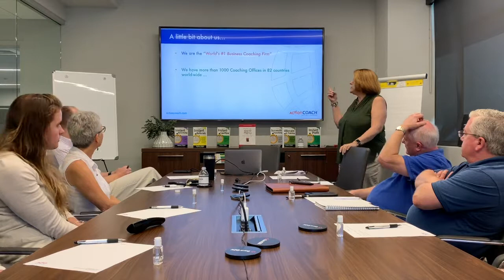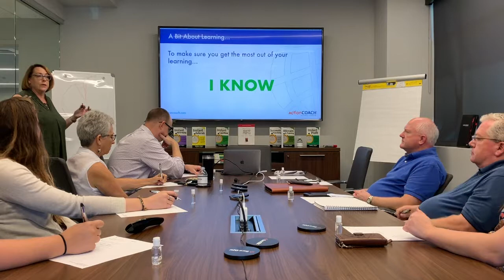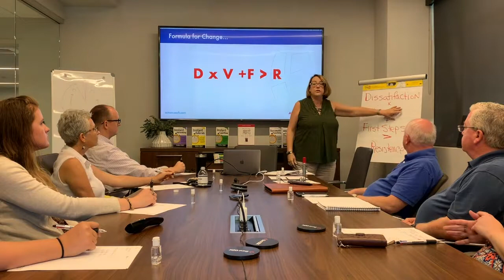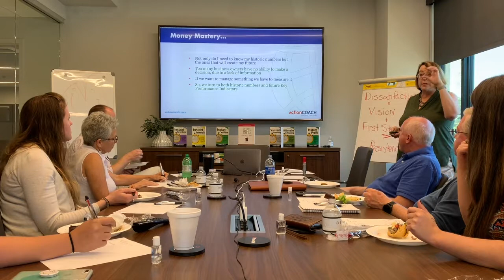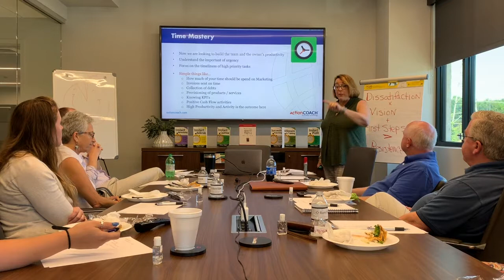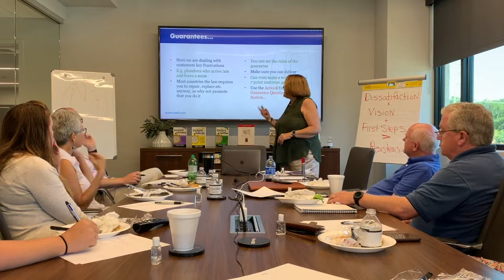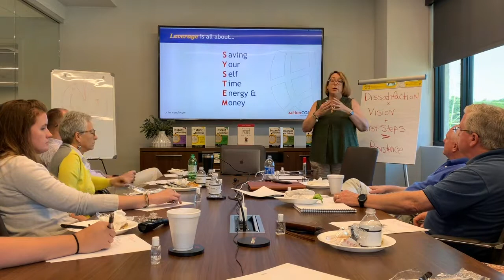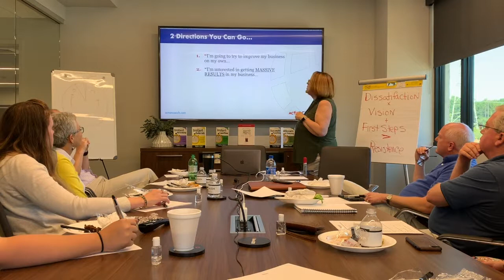Lunch and Earn Presentation at Bank OZK - 9/20/19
Coach Mary Ann Hauser gives a presentation on how to break through business growth barriers at Bank OZK in Winston-Salem, NC.

To attend one of our future events or to sign up for a FREE discovery session with one of our coaches, visit CoachHauser.com